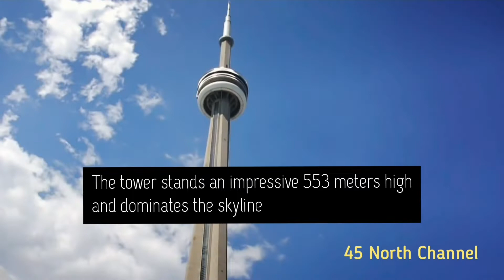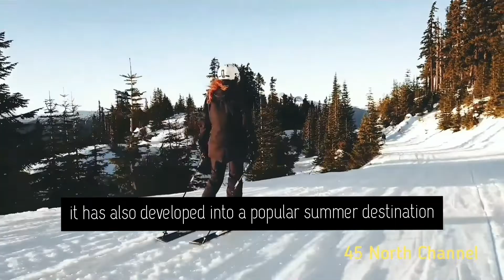Top 5 tourist destinations in Canada you don't wanna miss! 🏞 🍁 💯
Top 5 attractions in Canada include Niagara Falls - Canada's most famous natural attraction, bringing in millions of visitors each year, Toronto's CN Tower in Ontario - one of Canada's most famous landmarks, Banff National Park & the Rocky Mountains in the province of Alberta, Old Québec City in Québec, and the famous ski resort of Whistler Blackcomb and the year-round resort destination of Whistler in British Columbia